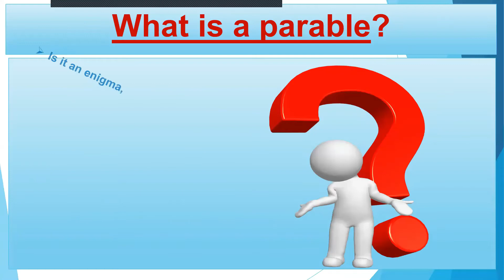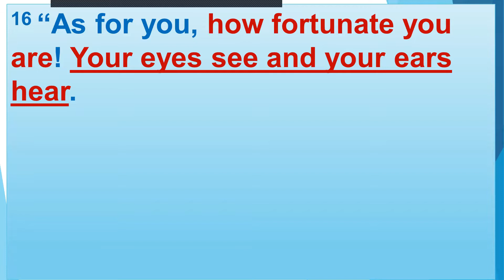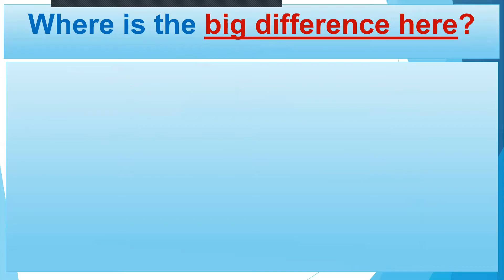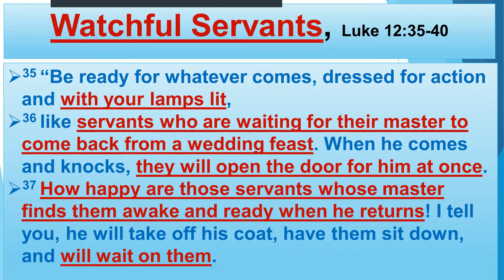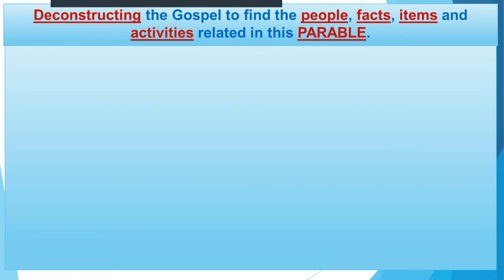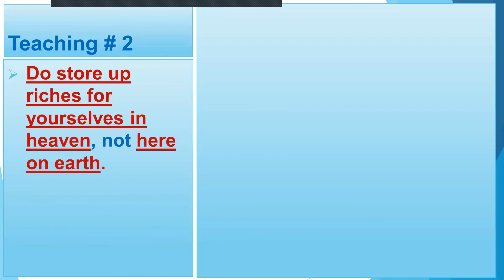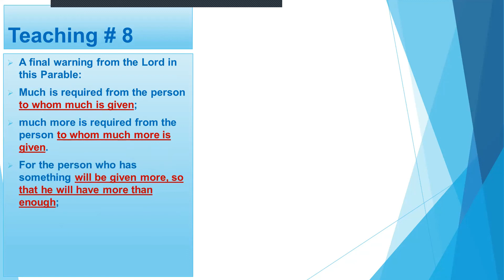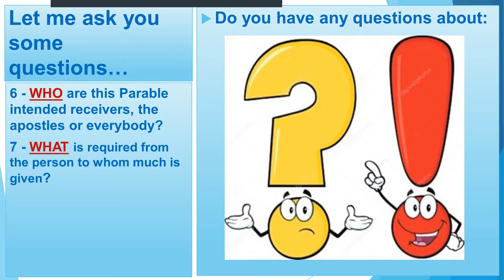Good & Faithful Servant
St Raphael Bible Studies
Episode 118: Fear Not
The parable of Good & Faithful Servant.
In the Gospel of St Luke that we just heard, Jesus proclaims to His disciples, “There is no need to be afraid, little flock, for it has pleased your Father to give you the Kingdom.  Sell your possessions and give alms.  Get yourselves purses that do not wear out, treasures that will not fail you, in heaven where not thief can reach it and no moth destroy it.  For where your treasure is, there will your heart be also.”